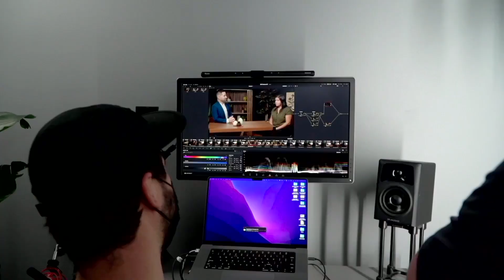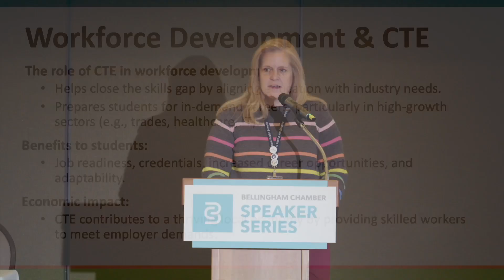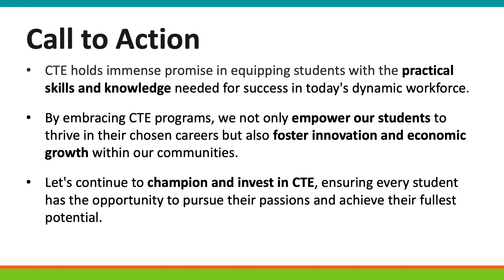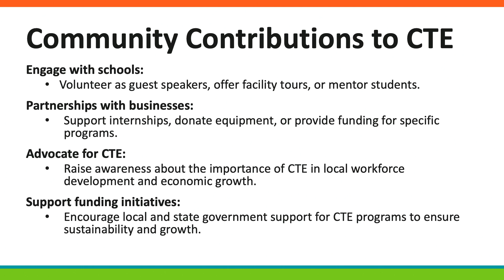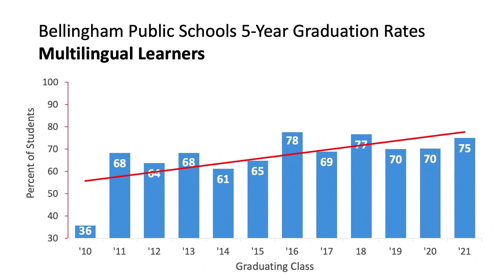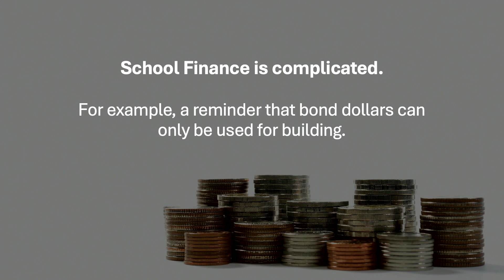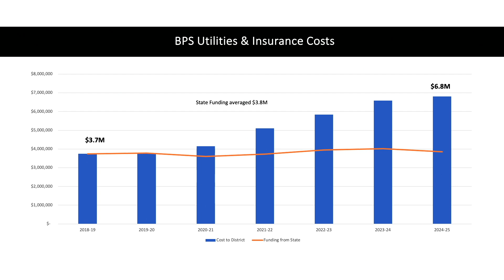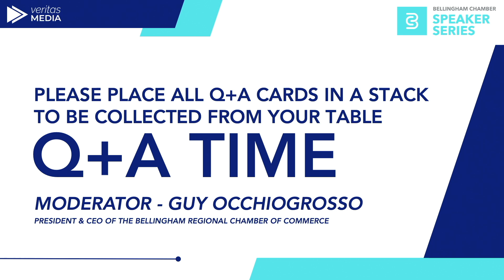2024 State of Education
The 2024 Chamber Speaker Series is presented by Veritas Media.

On October 24th, 2024 the Bellingham Chamber held its inaugural State of Education event as part of the annual Chamber Speaker Series. Members joined Dr. Greg Baker of Bellingham Public Schools, Heather Steele of Bellingham Public Schools Career Technical Education (CTE), and President Sabah Randhawa of Western Washington University, who shared insights on trends in K-12, CTE, and higher education, along with updates on our local institutions.

Staying informed is essential for cultivating partnerships between our educational institutions and the business community. These partnerships not only support student learning but also aim to align our community’s educational programs with the current and future needs of the local workforce and local employers.